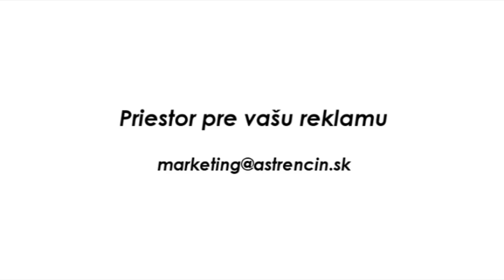Tlačová beseda po zápase AS Trenčín - ŠK Slovan Bratislava (4:1)